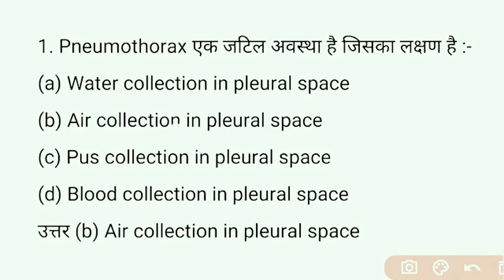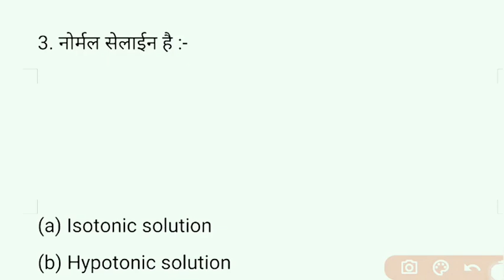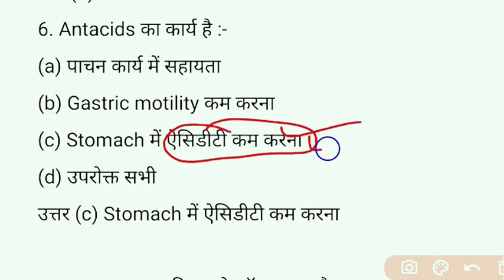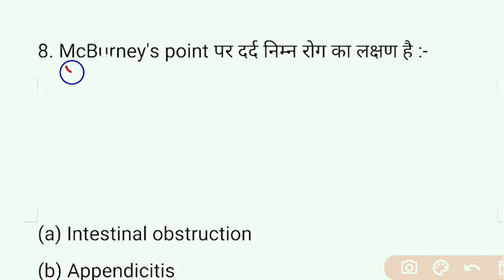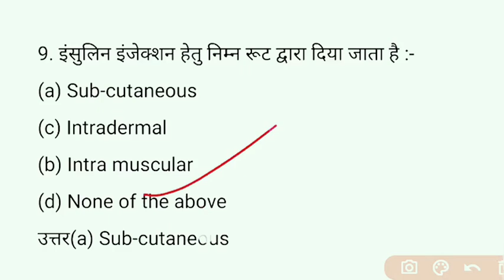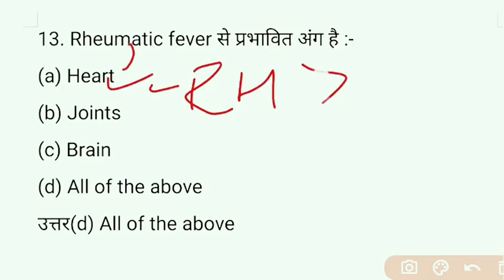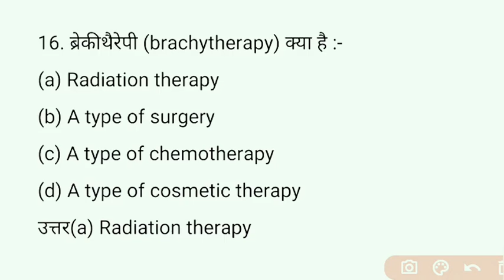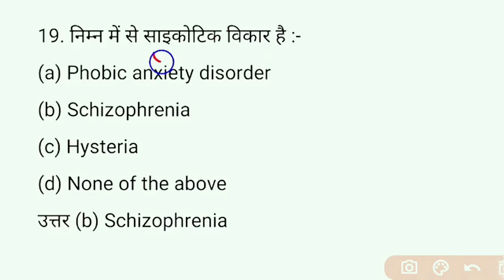Nursing Quiz-20 || CHO, staff nurse, nursing Officer, ANM GNM के लिए प्रतिदिन Nursing MCQ Objectives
CHO, staff nurse, nursing Officer, ANM GNM के लिए प्रतिदिन Nursing MCQ Objectives questions